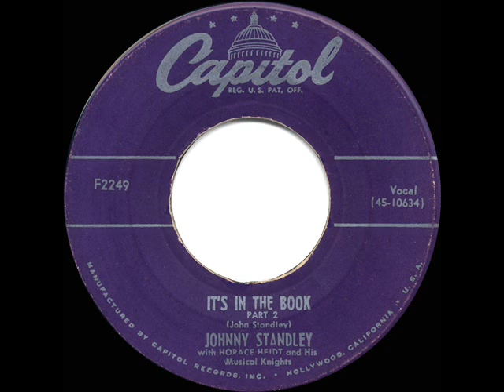1952 HITS ARCHIVE: It’s In The Book (Grandma’s Lye Soap) - Johnny Standley (a #1 record)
It’s In The Book (Parts 1 & 2) (Standley) by Johnny Standley, orchestra conducted by Horace Heidt

This (partly) spoken-word comedy disc sold over a million copies and reached #1 on the best-seller charts for Standley, a comic performer who regularly appeared on tour and on TV with the Horace Heidt orchestra. Side 1-the "Little Bo-Peep" revival meeting, Side 2-the musical ode to "Grandma’s Lye Soap"